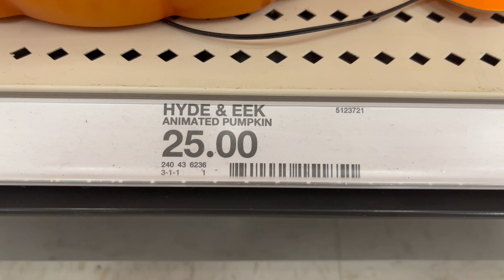Target Halloween 2023: Glowing Pumpkin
Sold at Target in 2023.

Made by TBD.

Video taken at the Lino Lakes, MN location.

Spirit Halloween 2023 Party City Halloween 2023 Home Depot Halloween 2023 Lowes Halloween 2023 Michaels Halloween 2023 At Home Halloween 2023 Target Halloween 2023 Killer Klowns from Outer Space Texas Chainsaw Massacre Leatherface Hyde and Eek Bootique Boutique Hide Lewis Jack O Lantern Skeleton Animal Creature Bones Pumpkin